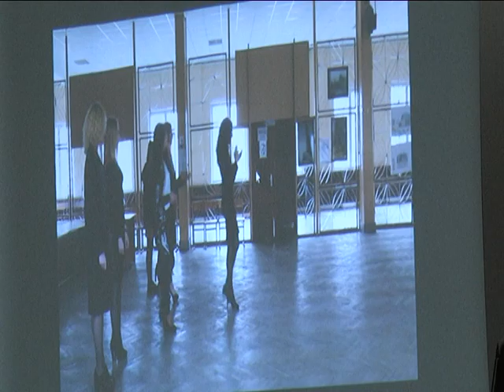2017-03-31 г. Брест. Ежегодный конкурс «Королева Весна». Новости на Буг-ТВ.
В Брестском государственном техническом университете состоялся ежегодный конкурс творчества и красоты – «Королева Весна». В традиционном мероприятии приняли участие шесть талантливых, артистичных и интеллектуально подкованных девушек, - представительниц четырёх факультетов учреждения образования. Организатором праздника выступило общественное объединение Белорусский республиканский союз молодёжи, при поддержке откликнувшихся частных организаций, а их оказалось немало. В стенах университета в этот день был настоящий праздник, как для самих участниц, так и для всех присутствующих.